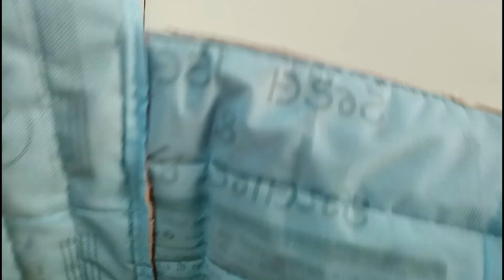टिफिन बैग बनाने का आसान तरीका.zero wastage DIY lunch bag /tiffin bag/How to make tiffin bag at home